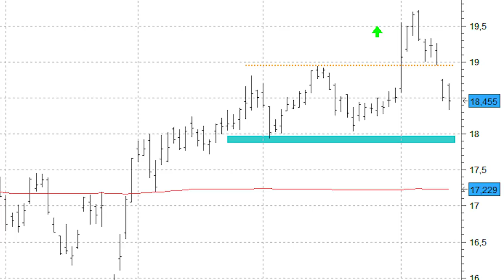Gas Natural mantiene el sesgo alcista del corto plazo